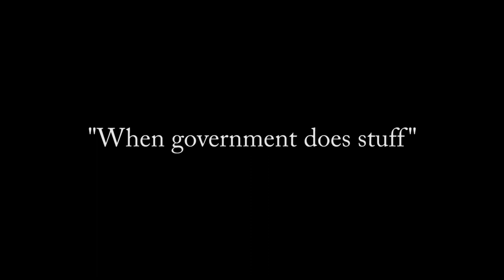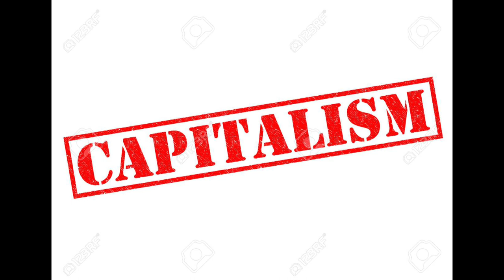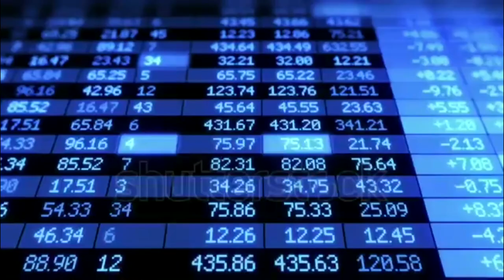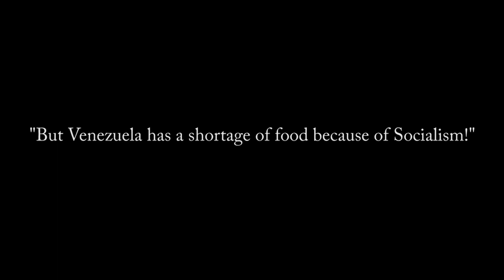AN ANALYSIS OF WHAT'S BEEN GOING ON IN VENEZUELA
Hello, comrades. First of all, I want to apologise for being away for so long. The reason why I haven't uploaded any videos at all for the past couple of months is because I have been so busy at college. It is at the stage of the year where we are all doing our final major projects for our media course and it has really been eating into my time quite a bit. For my final major project, I'm working on a documentary about the Miners' Strike of 1984 that I will be uploading here on YouTube.

This video that I have uploaded today, however, really just had to be done because frankly, there are so much misconceptions surrounding the situation in Venezuela and there are just way too many to talk about in one video. However, I will be talking about one very common misconception that I have heard so many times from absolute idiots on the comments section of not just my YouTube videos, but also on the videos of other leftists as well.

You’ve more than likely heard other people, as well as the mainstream media trying to blame Nicolas Maduro and the Venezuelan government for the crisis in the country. It is very likely that you’ve heard media outlets in the United States claim that Socialism is ruining Venezuela and that America should go and do something about it.

So, watch this video to see some misconceptions cleared up.

Keep the red flag flying, comrades.

--- SOURCES ---

SHOUTOUTS

If you have a YouTube channel, account or even a video for me to give a shout-out to, a link to your channel, account, website or video will be below. If you don't have a YouTube channel, account or a video for me to give a shoutout to, don't worry, I'll mention your name on my videos.

The Quigel Twins